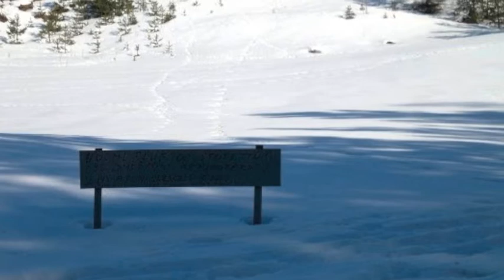Clarinette - And Then I Woke Up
From the 267 lattajjaa compilation "The Other Side of Sarfsalö". Clarinette is Dan Vallor.